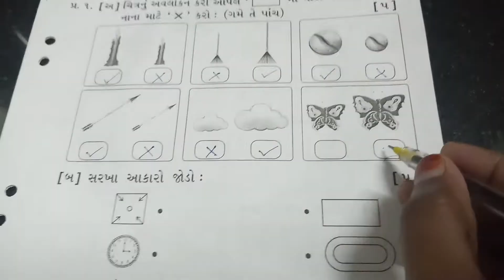JKMBPS. ધોરણ:૧ ગણિત ,પરીક્ષાલક્ષી પુનરાવર્તન.